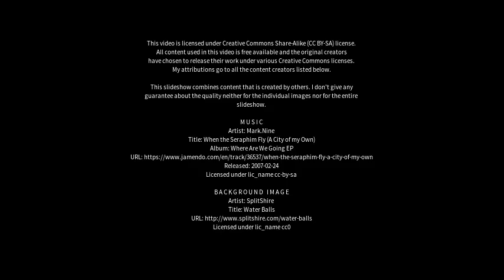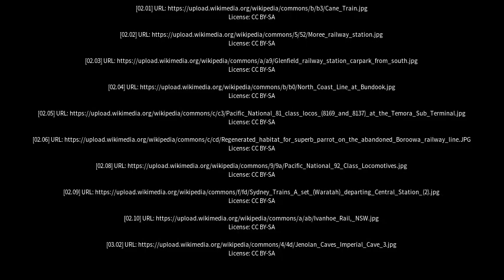Best places to visit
Best places to visit - Binnaway (Australia) Best places to visit - Slideshows from all over the world - City trips, nature pictures, etc.